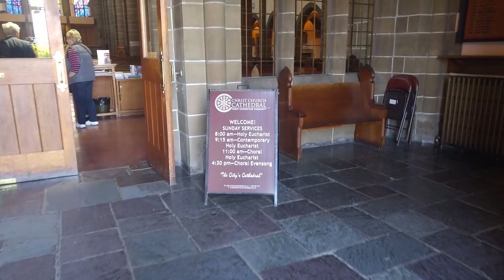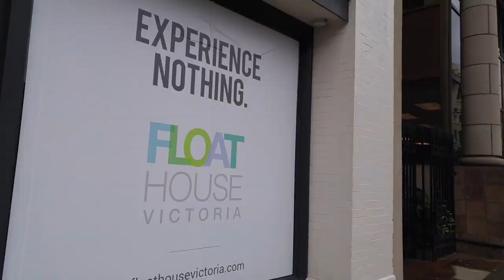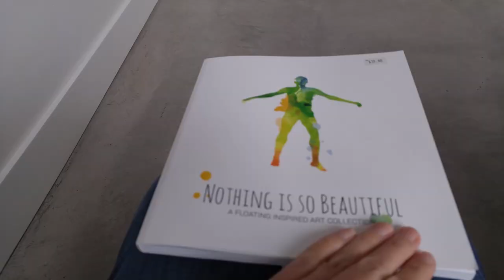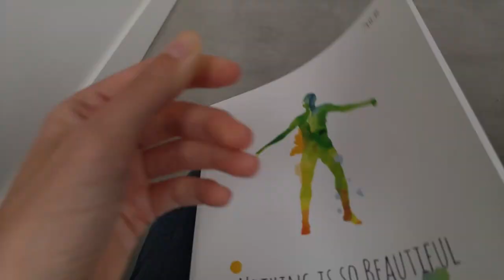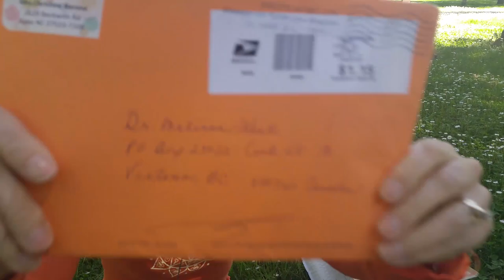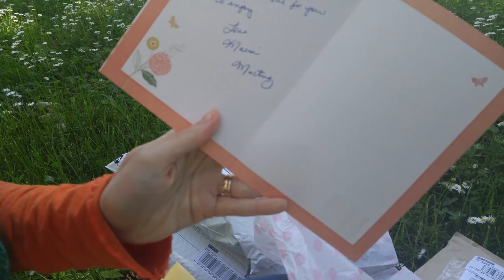What to Expect on a Silent Retreat : Vlog 70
Over the next week I am preparing to go on a week-long silent retreat. There are not many places in our culture that encourage silence or stillness. In fact there we are mostly immersed in noise and busy-ness.

I begin this vlog by exploring two places of quiet in my home-town, Victoria B.C. that offer silence. There is Christ Church Cathedral that allows you to come in anytime for quiet prayer or meditation. This is a beautiful place for that is always open for silence in our community. Another place of quiet is our public library.

On Tuesday of this week, I  prepared for a week in silence by immersing myself in sensory deprivation for an hour at Float House Victoria. At float house I floated in water that had 1200 pounds of epsom salts dissolved into it. For me the best part of it was the sensory elimination of light and sound. I thoroughly enjoyed the hour in complete quiet and darkness.

Next week I will be going on a week-long silent retreat. I will be immersing myself in somatic meditation taught by Neil McKinlay through the lineage of Dharma Ocean. The retreat, The Journey Home is designed to connect us with our inner wisdom and be a transformational journey in which we are supported and held.

We have a daily schedule where we meditate from the early morning until mid-evening with meal breaks and an afternoon open period. We alternate 45 minutes of sitting meditation with 15 minutes of walking meditation. During the retreat to enter into Noble Silence. Noble Silence includes taking a break from talking, reading, writing, emailing, and texting. We are asked to take a complete break from all our work and there is no cell reception on the retreat site itself.

What to expect from a silent retreat and what actually happens on a silent retreat are probably two different things. I have spent several days in silence in the past and one of the things that I love and appreciate about them is that the energy that normally goes out from communicating remains inside and so for me it is quite refreshing and energizing in many ways.

In other ways, there is nowhere to hide and no way to distract yourself. You are completely alone with yourself. I have noticed in the days leading up to the retreat an intensity in relationship and emotions. I know that this most likely will be present on the retreat as well.

Do you take time in silence daily? Have you ever been on a silent retreat? If so, what was the experience like for you?

Namaste, Melissa

Music